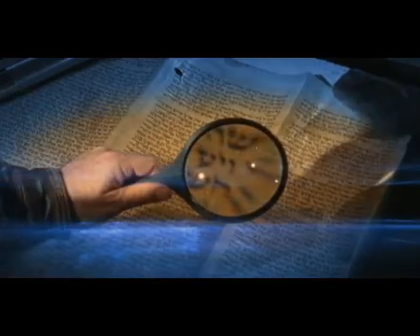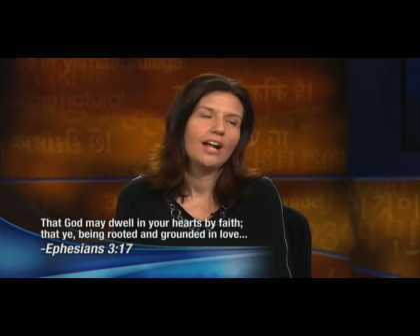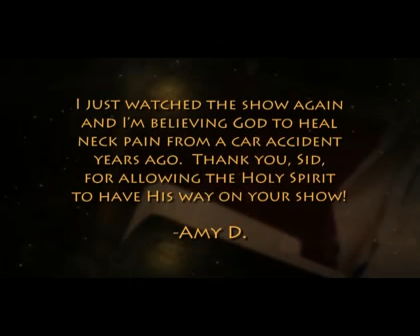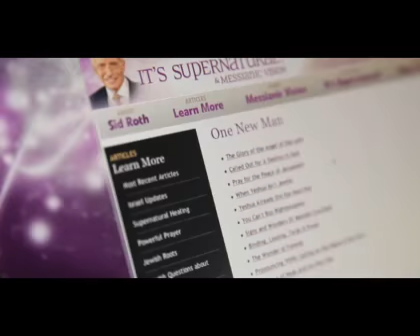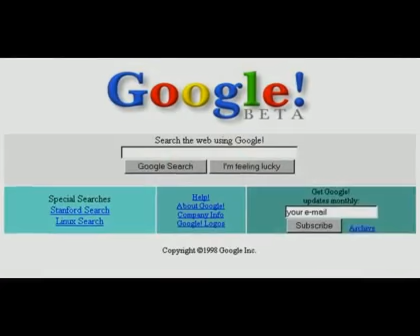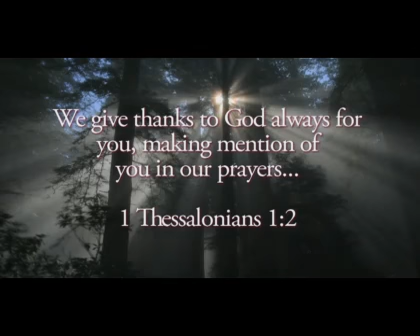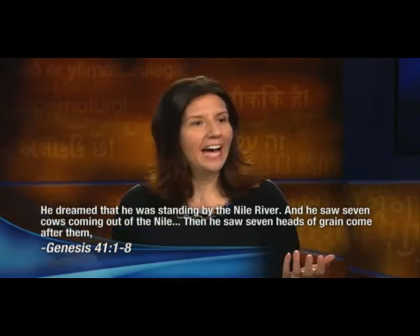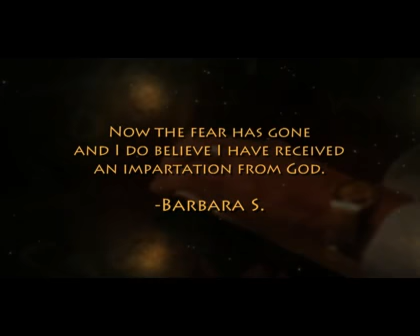IS 881 NonComm